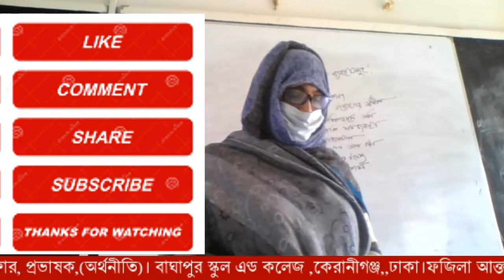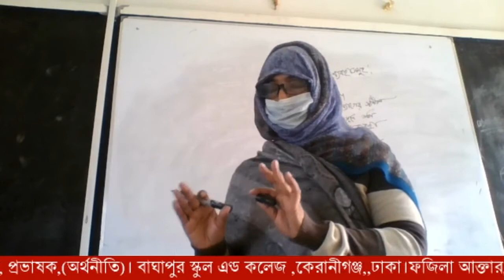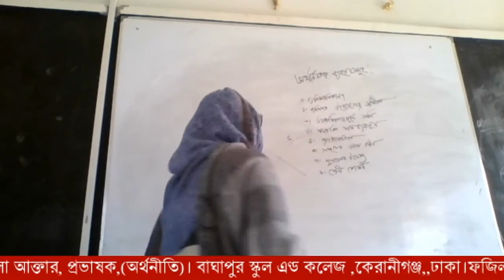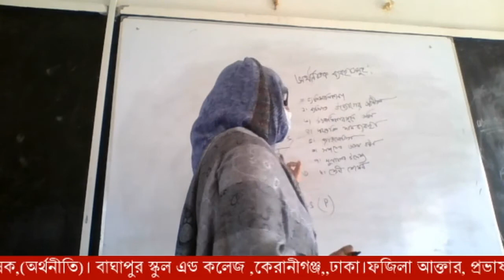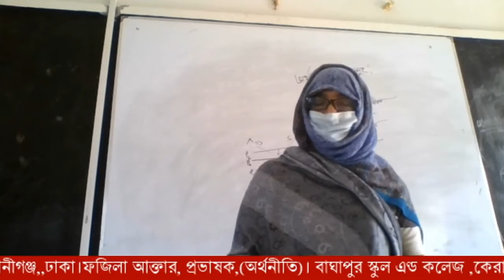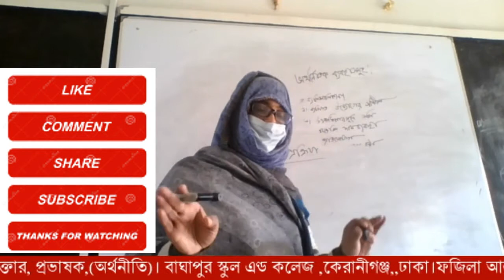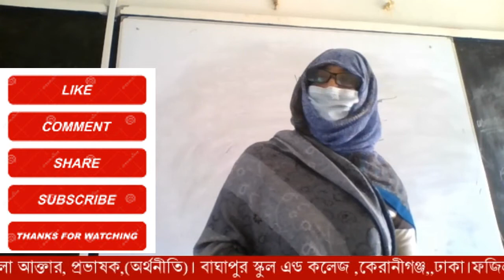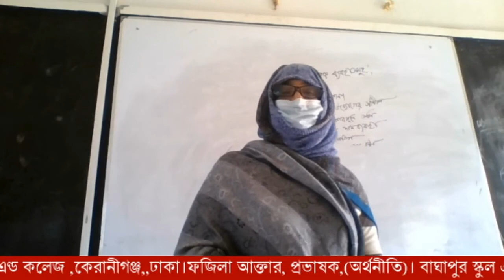অর্থনৈতিক ব্যবস্থা# Economic system।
This channel is for the online classes  of Baghapur School and College.Baghapur School and college is one of the famous institutions Keranigonj police station in Dhaka district . You will find the classes of xi & xii in this channel.